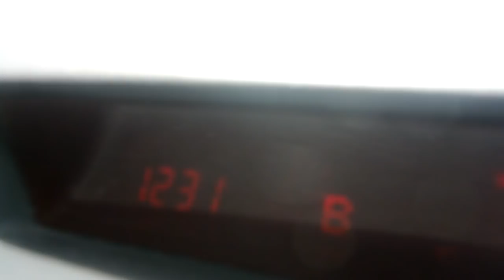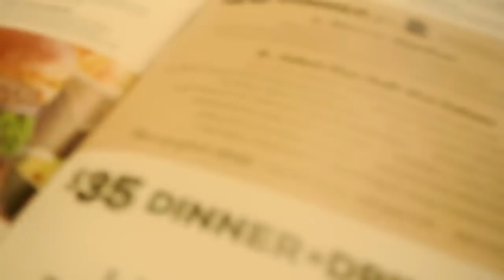NEPHEW TOOK THE L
I want some 2 for 20 @ chilis.

FL
34985